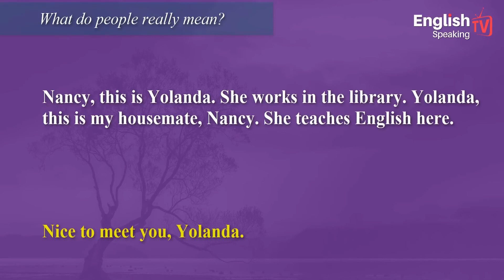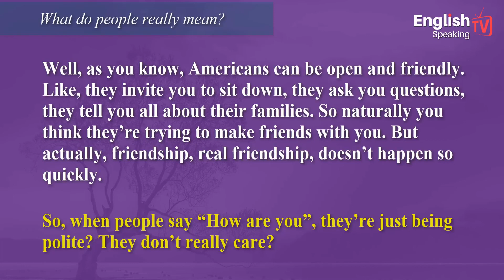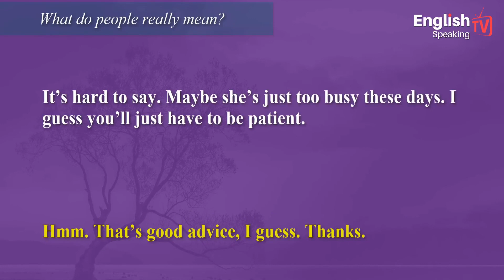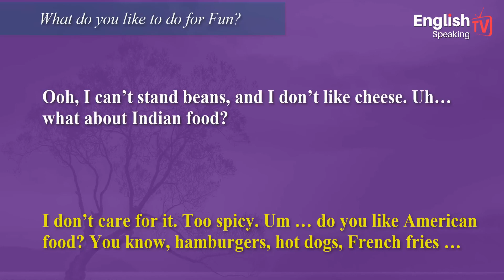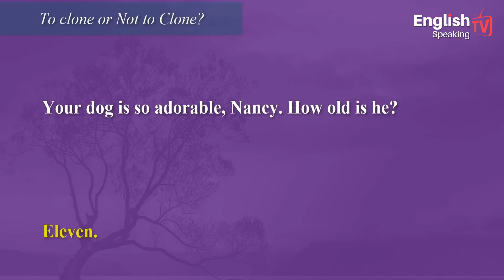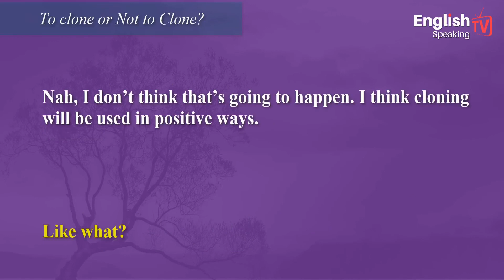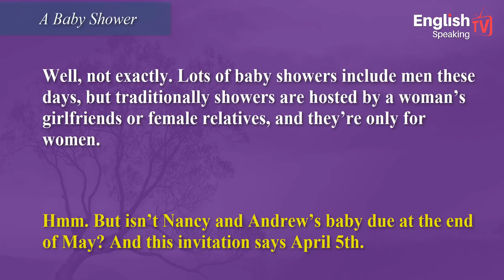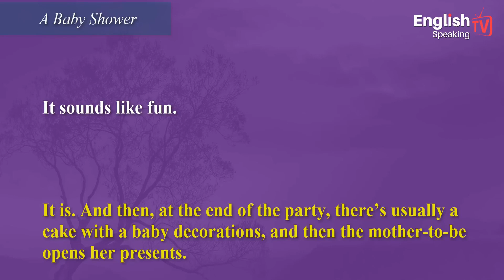American Speaking English Conversation practice | part #4